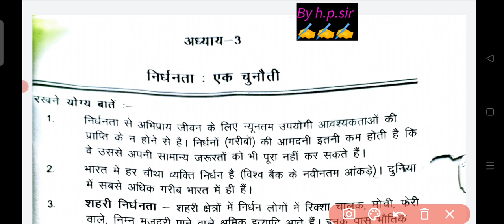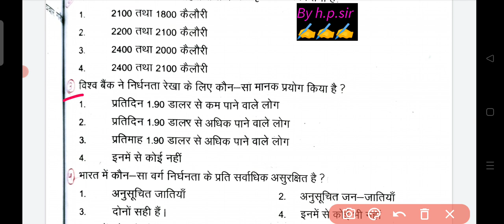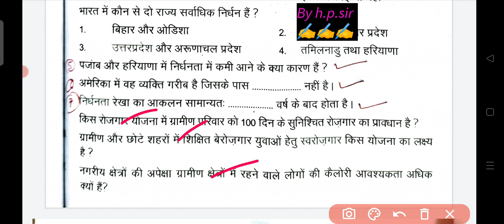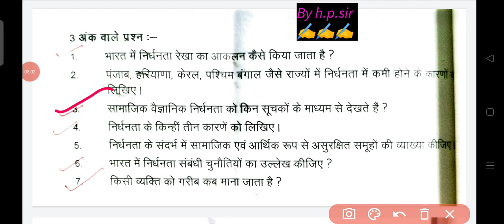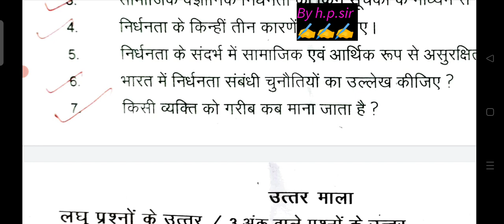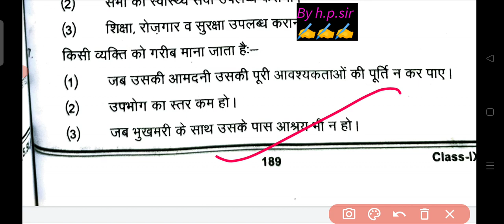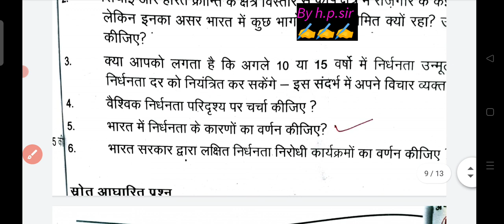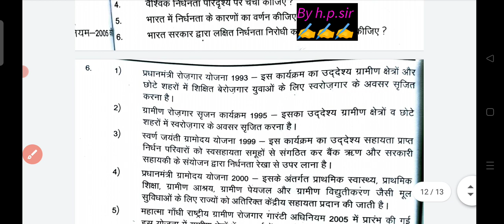term 2 class 9 sst important question/ निर्धनता एक चुनौती /nirdhanta ek chunauti imp questions#cbse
class 9 nidhanta ki chunauti notes, nirdhanta ke chunauti notes class 9 SST,
कक्षा 9 term 2 ऑल सब्जेक्ट प्रैक्टिस पेपर आंसर✍️✍️✍️✍️✍️👇👇👇🙏🙏👇👇🙏